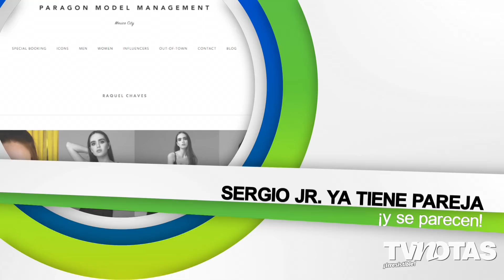Sergio Jr. tiene pareja, Gomita con galán, Yuya acusada de plagio, Sherlyn en bikini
Las noticias del espectáculo más importantes del 8 de Noviembre del 2017. Sólo en TVNotas TV.

Sergio Jr. ya tiene pareja ¡y se parecen!
¡Gomita salió con galán de Sólo para mujeres!
¡Yuya acusada de plagiar bordados otomíes!
Sherlyn consiente a Paco Zea en bikini
¡José Eduardo Derbez tiene los días contados en Hoy!